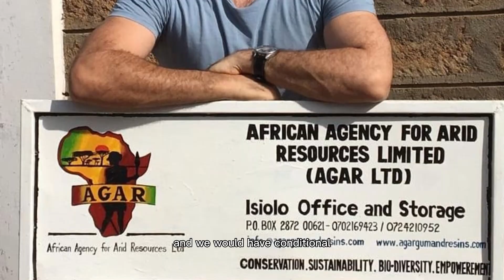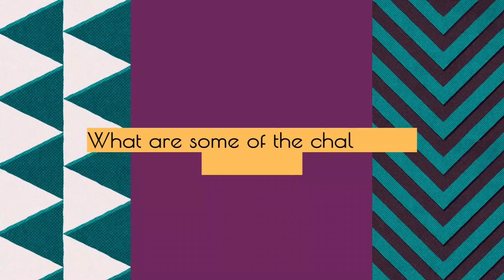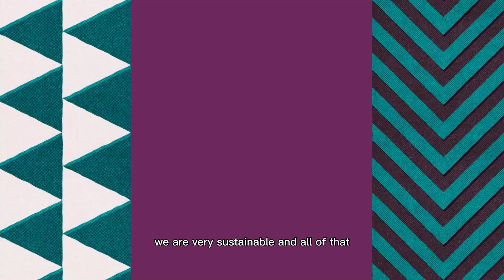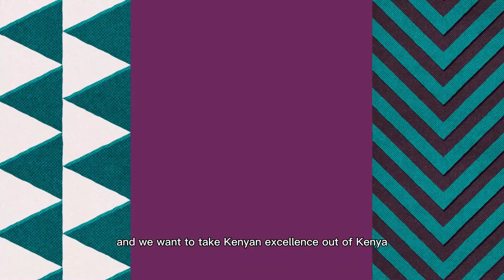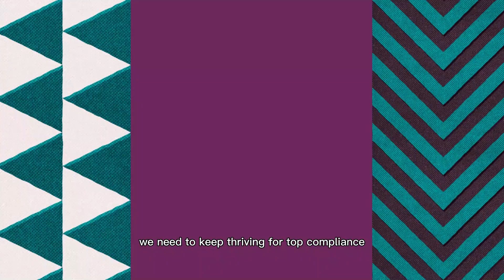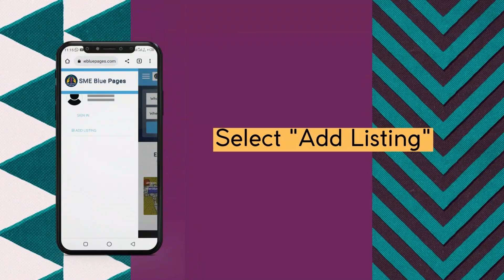Interview with SME Blue Pages _ Room amenities from Kenya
SME Support Centre came to visit and had a talk with our Director and Founder Tommaso Iser Menini, about what inspired him to start this business, his fiery passion for the Made-In-Africa brand and alot more !

He talks about our fastest growing division, room amenities, an organic line of products made locally and using indigenous ingredients for the local and international markets.